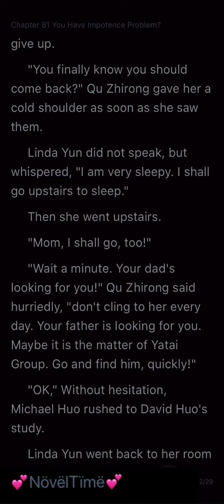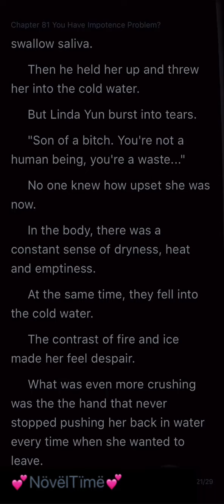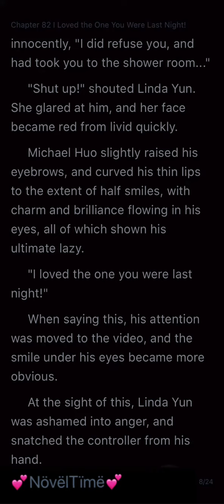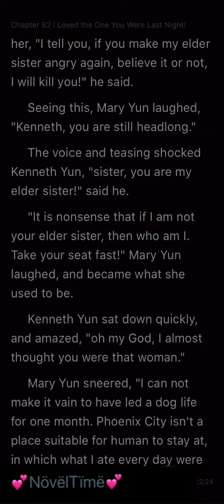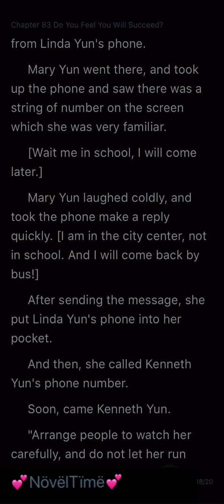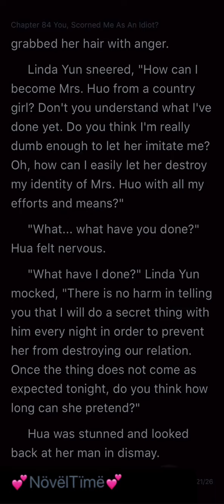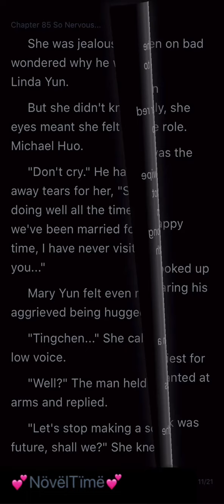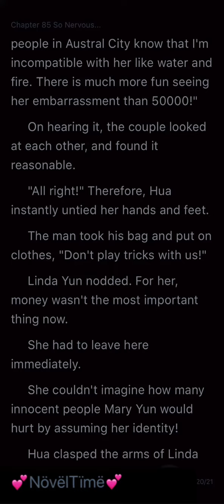Can’t Let Go (Chapters 81-85)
Hello novel lovers! The story is told in fewer than 250 chapters and proceeds like:

She was down, he was up, and he was calling someone else's name out of his mouth the first time they met. They meet again, this time in unkempt clothing, with her head wide out, humiliated, and tied to the ground in a tangle...
The Prince of the Huo family is a legend that everyone fears. He took her hand in his and said indifferently, "It's your fault!".
"Brother-in-law... thanks!" she said with a bright grin and a clear voice, despite her perplexity.